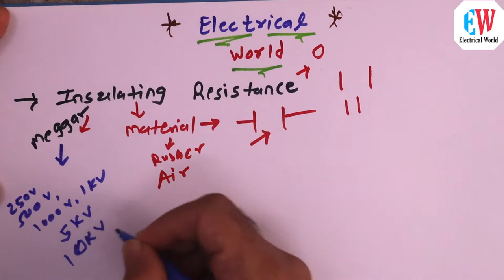Insulation Resistance || इंसुलेशन रेजिस्टेंस क्या है और I.R कम आयेगा तो क्या होगा ??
Hello dosto,